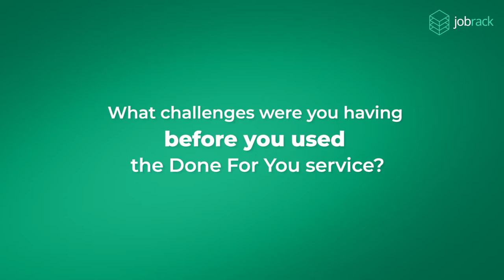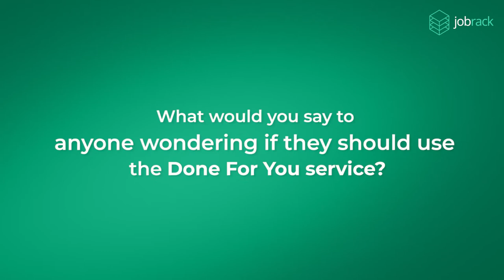Esmee's Story: Great Experience with JobRack's Done With You Service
Esmee, CEO of 10x Travel, needed to hire a Customer Success Manager while managing over 30 accounts. Lacking time to handle the hiring process, she turned to JobRack's Done With You Service. Esmee found the experience excellent, as she provided role details a few times, and JobRack took over. She monitored progress and reviewed top-tier candidates identified by JobRack.

Esmee highlights the time and energy saved by using the service, along with the valuable perspective of a professional outsider. Her new customer success manager, hired through JobRack, has been with the company for four months, managing ten accounts independently and proving to be a total asset.

“Don’t hesitate to use JobRack’s Done With You Service. It saves time and helps you find top-tier candidates you might not have considered.”